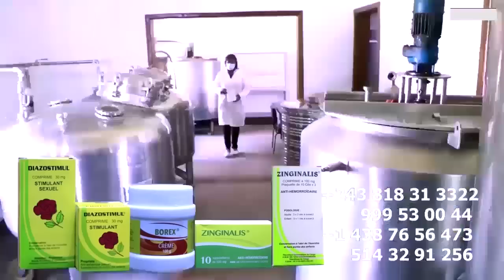Incroyable Retour D’Heritier WATA Bana Mikie Bake Aéroport Kozua Ye Plein À craqué